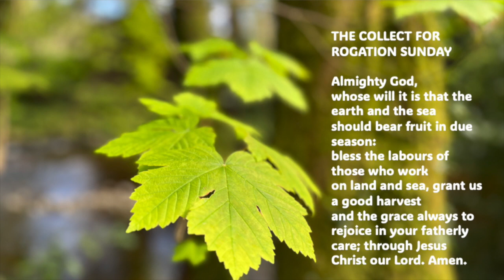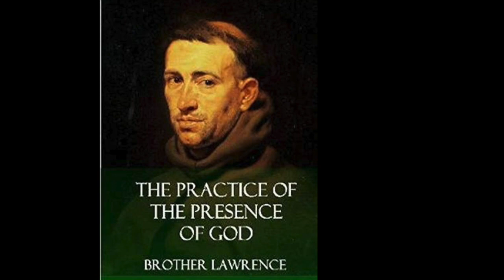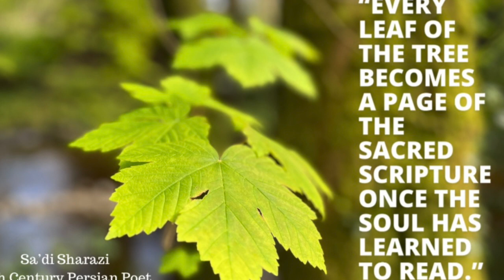Christ Consciousness 'Look more Closely!'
This video is about Christ Consciousness 'Look more Closely!'